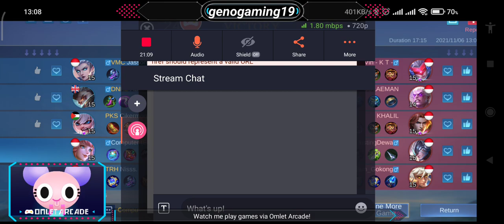Floryn Legend Tier Poco X3 Pro Mobile Legends Bang Bang Gameplay